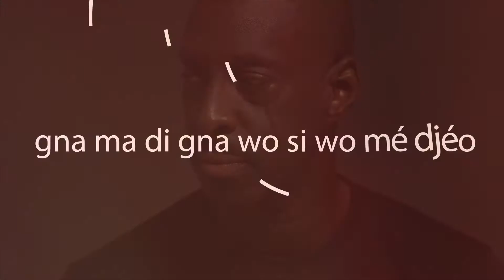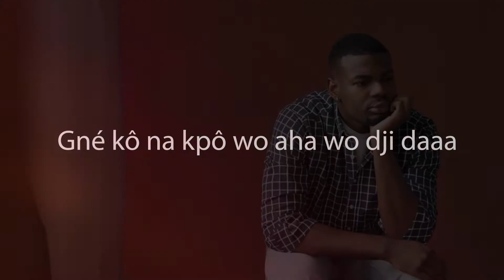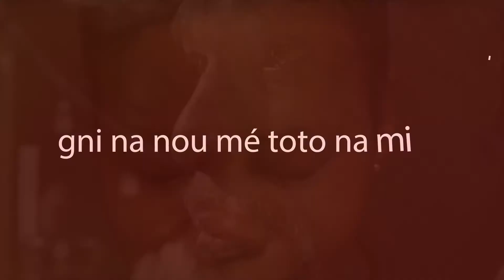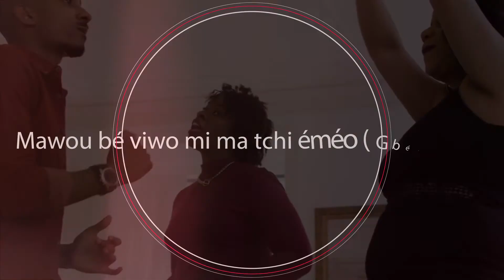Edjona,lyrics by Thierry Tagaya